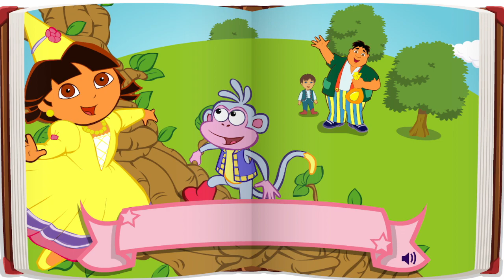Dora the Explorer Games Dora's Fairytale Fiesta Full Gameplay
Dora has been invited to a party at the king's castle and for this party she has dressed herself as a princess. She looks so cute and she's excited to go to the party but just when she got closer the mean witch appeared and made a spell. The castle has been taken by a large cloud all the way to the moon. Dora is now trying to get there and in her way she will meet the Seven Dwarfs, the Three Pigs house and Jake's beanstalk. Help Dora get to that party!

₊‧°𐐪♡𐑂°‧₊ You are Special and Loved ₊‧°𐐪♡𐑂°‧₊